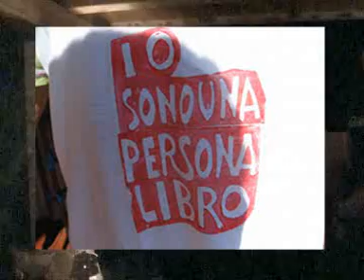Persone libro a Terradilei- 2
Brani da Anne Sexton e Monica Maggi - poesie